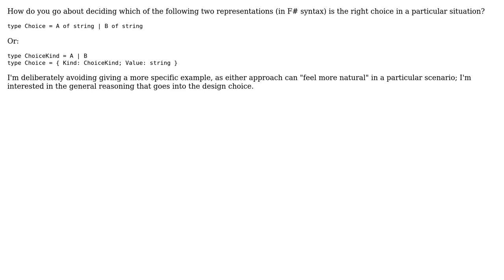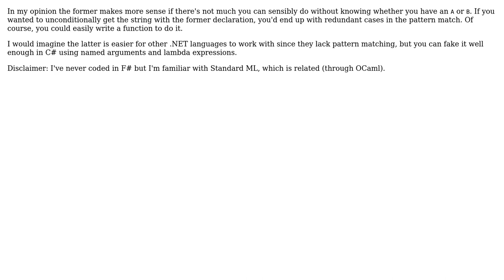Software Engineering: ADT design choices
With thanks & praise to God, and with thanks to the many people who have made this project possible! You are responsible for your own actions.